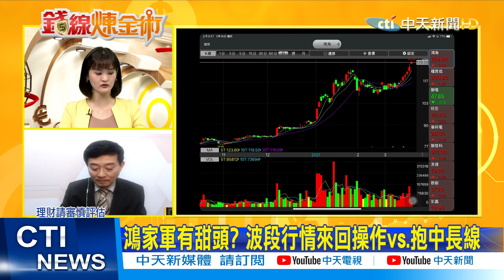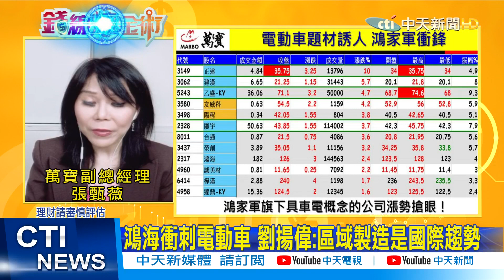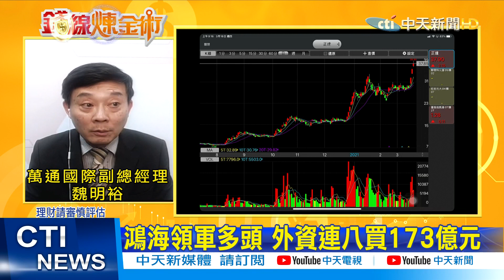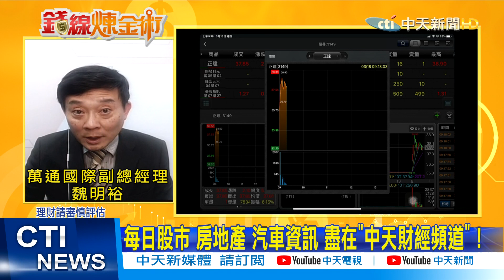【錢線煉金術】"鴻海暴衝"價11年高 買進鴻家軍"賺很大?!" @中天財經頻道CtiFinance 精華版